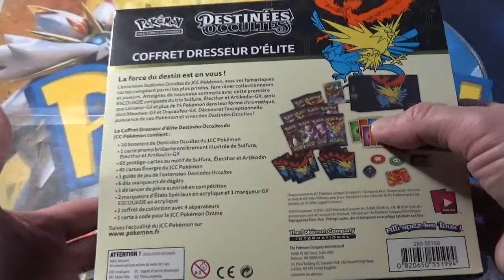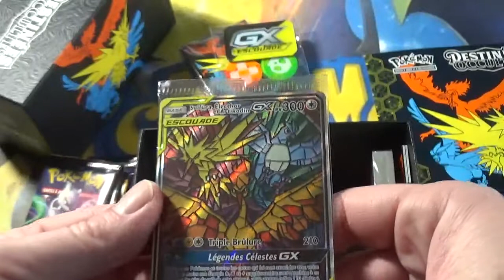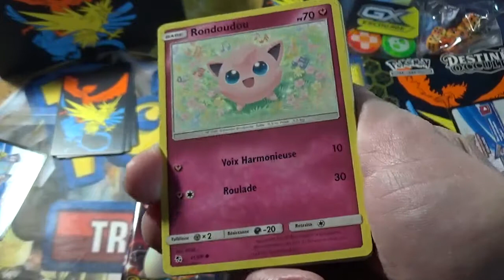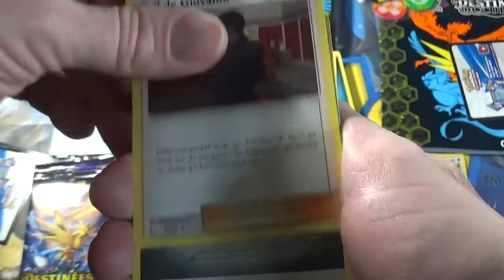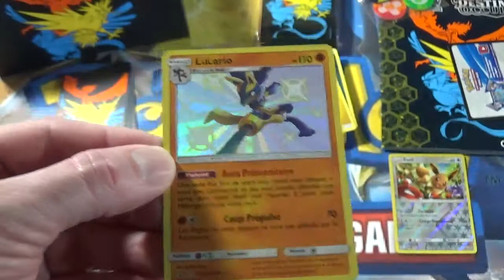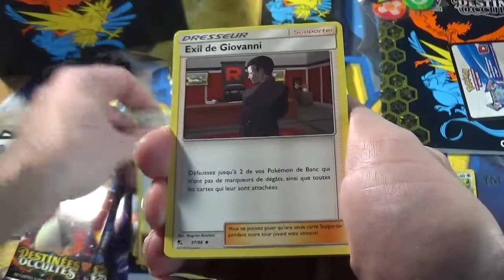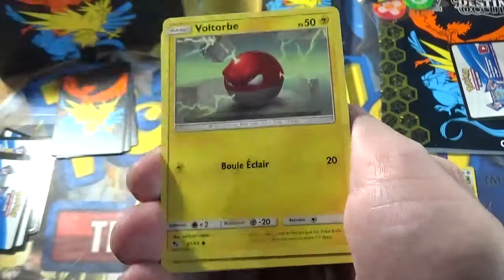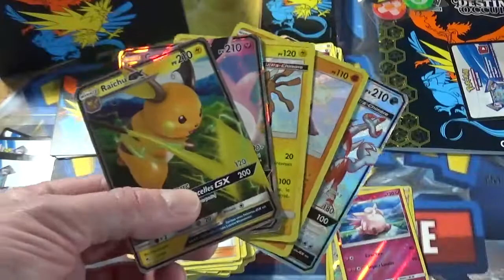Ouverture d'un coffret dresseur d'élite SL11.5 destinées occultes, cartes pokemon !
J'ouvre un coffret dresseur d'élite de l'édition de cartes Pokemon SL11.5 destinées occultes !

Que contient ce coffret très difficile à se procurer ? Vais-je trouver des cartes incroyables ? Vous le saurez en visionnant ma vidéo 😉 !